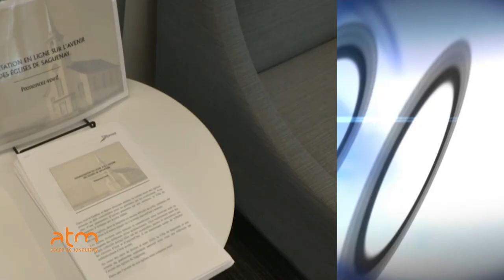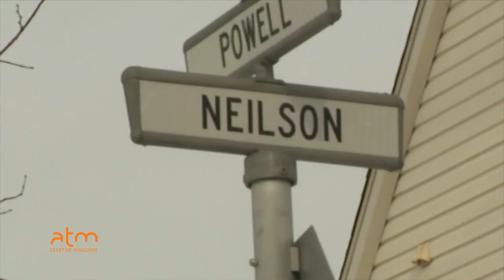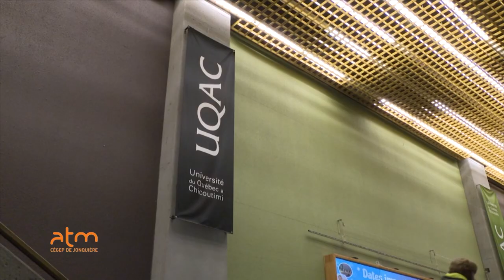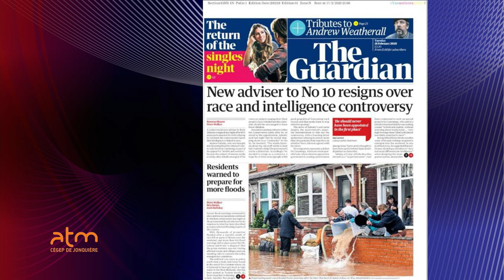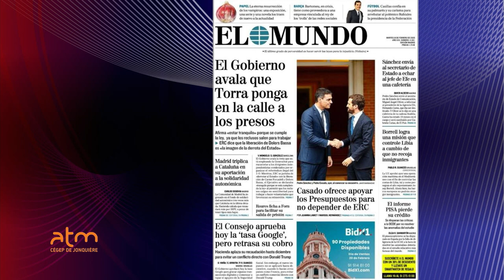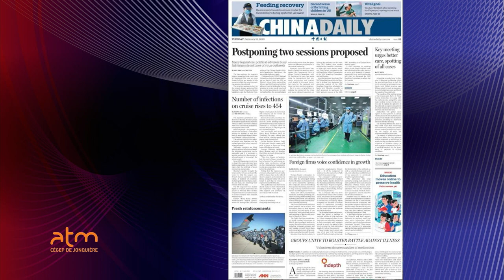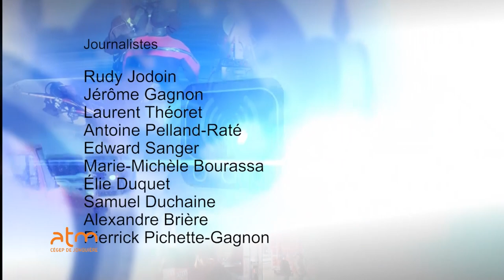WebJournal 011 - Session hiver 2020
Votre 11ème WebJournal